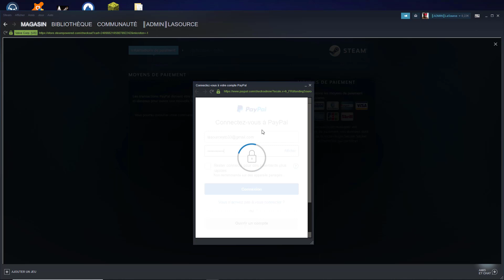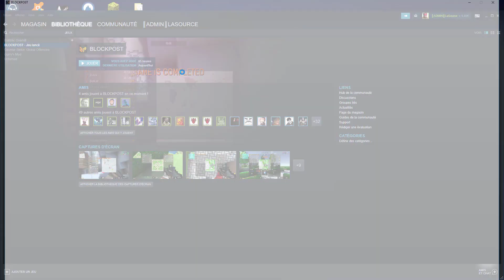COMMENT PERDRE 5 EUROS SUR BLOCKPOST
J'ai mal au cul.